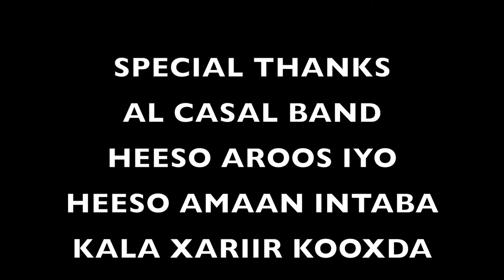MARYAN ABUU IYO MUKHTAAR MIKSI HEES NIIKO KALA KAXSAN SHAKII SHAREERO KOODA ALCASAL BAND SHOW 2023